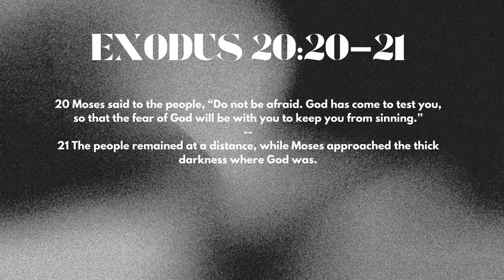It Happened In The Dark // Pastor Ryan Buckland // The Source Church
Welcome To Worship Sundays At The Source Church | Lead Pastor- Dr. Tim Brand

Partner with The Source Church and help us expand our ministry efforts through your generosity:

Worship with us:
Sundays at 9:00AM EST
6912 Cabin Creek Rd, Hopkins, SC 29061